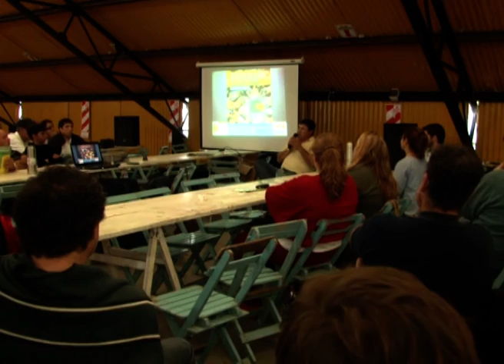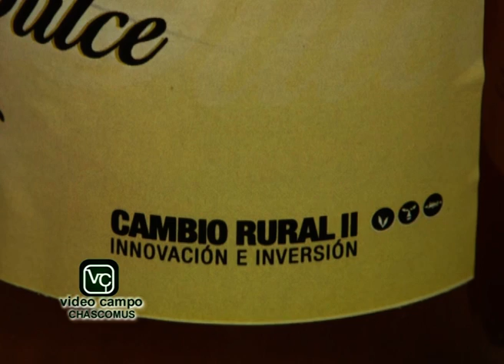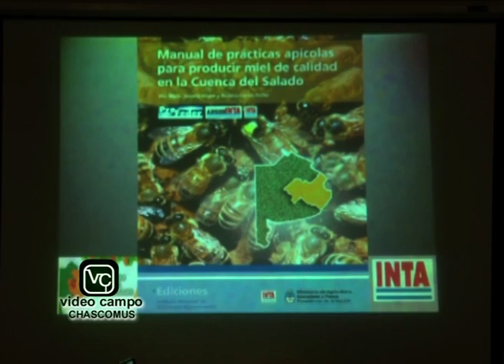EXPOGANADERA 2016 Viernes Apícola nota a Andrea Arbeleche